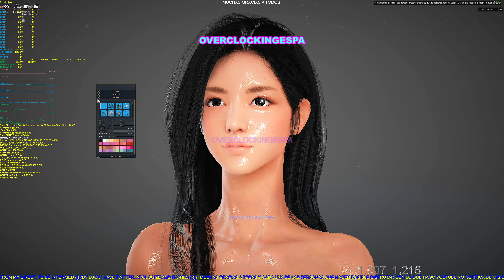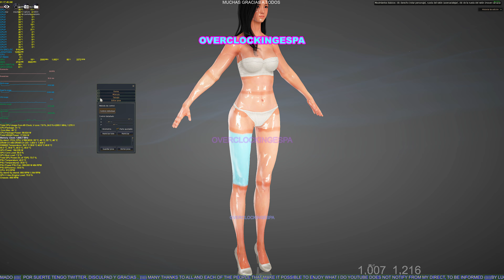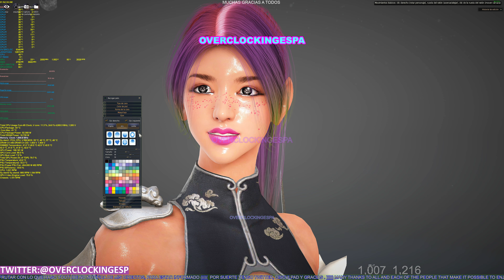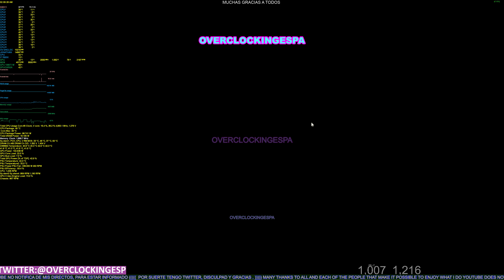Lahn Character Creation Black Desert ONLINE 4K 60FPS OVERCLOCKINGESPA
***PARA AÑADIRME EN PALADINS : OVERCLOCKINGJON***
***PARA AÑADIRME EN FORNITE: OVERCLOCKINGESPA***
((((( ADVERTENCIA IMPORTANTE: EL VÍDEO ORIGINAL EN CALIDAD REAL SIN COMPRIMIR POR YOUTUBE

MI PC : PARA LA GÉNTE QUE ME PREGUNTA EN DIRECTO SOBRE MI PC :
CPU : INTEL I7 7820X  A 4900MHZ
PLACA BASE : X299 AORUS GAMING 9
TARJETA GRÁFICA :... AORUS XREME EDITION GTX 1080Ti 2000MHZ  MEM 12.000MHZ
MEMORIA RAM : G SKILL 64GB DDR4 4266MHZ 3800 MHZ
SSD : SISTEMA ssd M.2 SAMSUNG EVO960 1TB, 240GB INTEL Y SSD 500 GB SAMSUNG Y 2 TB SEAGATE Y 8 TB   .
REFRIGERACIÓN LIQUIDA CÚSTOM RADIADOR TRIPLE Y BLOQUE OCOOL Y BOMBA DE KIT .
FUENTE DE ALIMENTACIÓN : CORSSAIR HX1000I "1000W" .
CAJA ... ... JA JA JA ... : NZXT LEXA  ANTES, AHORA :
UNA PATHENKS ENTHOO PRIMO .
WINDOWS 10 PROFESINAL RETAIL V: 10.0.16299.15
7-2-2018 :
RENDIMIENTO REAL (POTENCIA DE CALCULO MEDIDO CON CPUZ BENCHMARCK VALIDATION) DE MI PC :
5000 MHZ 5GHZ
MONONUCLEO : 589.1
MULTINUCLEO : 4829.5
5100 MHZ 5.1 GHZ
MONONUCLEO : 601
MULTINUCLEO : 5588
CINEBENCH :
MULTINUCLEO = 2121
MONONUCLEO = 213
AGRADECIMIENTOS :
A MI MADRE Y MI FAMILIA .
Y A LOS SUSCRIPTORES Y PERSONAS QUE VEN Y PARTICIPAN EN EL DIRECTO .
Y A LAS PERSONAS QUE PARTICIPAN ACTIVAMENTE, Y DISFRUTAN CON MI FORMA DE SER .
A LOS CREADORES DE : Open Broadcaster Software. :
Es gratis, libre y te servirá para grabar vídeos y emitir en directo. :

A LOS CREADORES DE : MSI - AFTERBURNER .

A GURU3D POR LA HERRAMIENTA EN FASE BETA ANTES DE SER LANZADA EN MSI, YA QUE VAN POR LA 4.4.0 BETA 12 Y GRACIAS A ELLOS ACCESO A LA 4.4.0 BETA 19

UN SALUDO Y UN ABRAZO A TODOS SIN EXCEPCIÓN .
ATENTAMENTE : JONATHAN .
PRUEBA BETA DIRECTO .
DONACIONES Y AYUDA PARA MEJORAR PIEZAS PC Y CONTENIDO
... GRACIAS THANKS

JUEGOS BARATOS CUNDO NO PONEN LA OFERTA EN ESTEAM